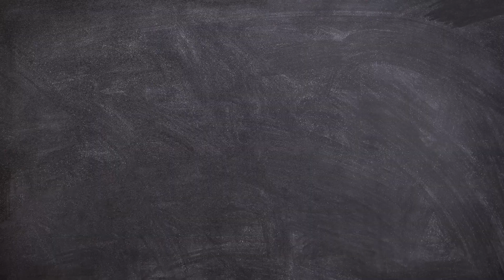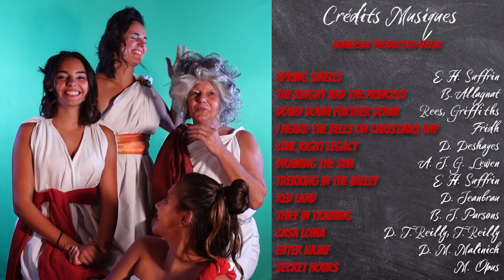Épisode 6 : Thierry Ier (1/2)